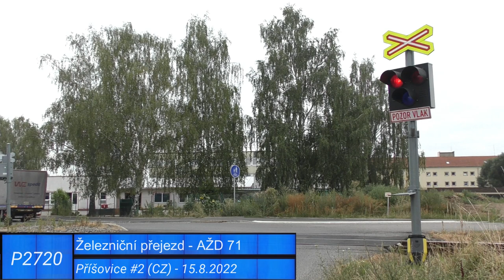Železniční přejezd Příšovice #2 - 15.8.2022 / Czech railroad crossing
Lokalita / Location: Příšovice, 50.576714, 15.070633
Trať / Track: Praha - Turnov
Úsek / Section: Příšovice - Loukov u Mnichova Hradiště
Výstražníky / Lights: AŽD 71
Vlak / Train: R 1144 (Praha hl.n. - Turnov)
Spolupráce / Co-operation:
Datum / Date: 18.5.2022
Kamera: 1.záběr - Panasonic HC-VX870, 2.záběr - Panasonic HC-V770
Hudba / Music: Jeff Lew - Vagan Theme